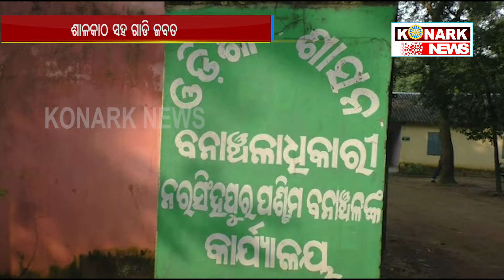301019 SANKHEP1 PKG